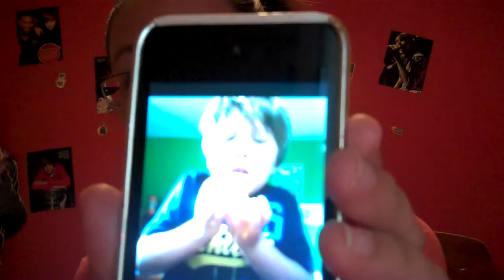my new camera and vlix videos!!!!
just wanted to show you guys some stuff